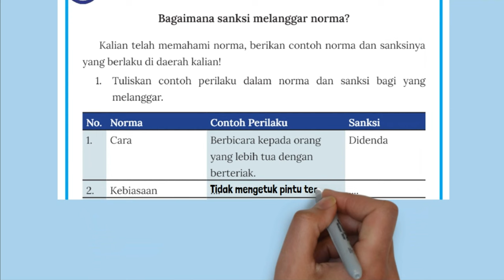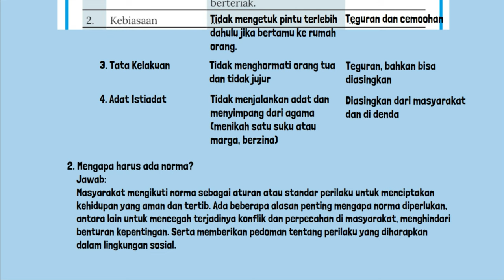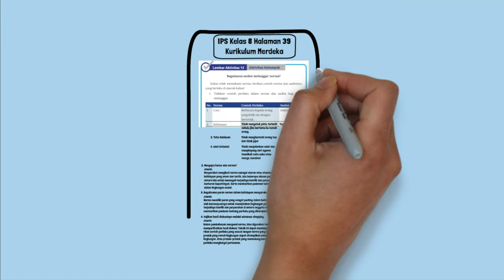Kunci Jawaban IPS Kelas 8 Halaman 39 Kurikulum Merdeka Lembar Aktivitas 12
Kunci Jawaban IPS Kelas 8 Halaman 39 Kurikulum Merdeka Lembar Aktivitas 12 Aktivitas Kelompok Bagaimana sanksi melanggar norma?
Kalian telah memahami norma, berikan contoh norma dan sanksinya yang berlaku di daerah kalian!
1. Tuliskan contoh perilaku dalam norma dan sanksi bagi yang melanggar.
No. Norma Contoh Perilaku Sanksi
1. Cara
2. Kebiasaan .
3. Tata Kelakuan .
4. Adat Istiadat
2. Mengapa harus ada norma?
3. Bagaimana peran norma dalam kehidupan masyarakat?
4. Sajikan hasil diskusinya melalui windows shopping.
5. Simpulkan hasil pekerjaanmu bersama teman sekelas